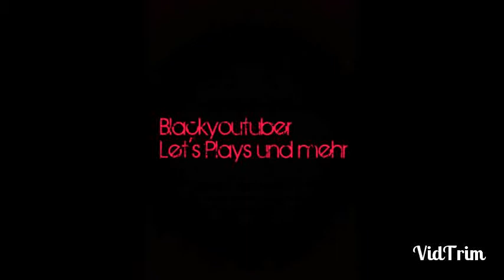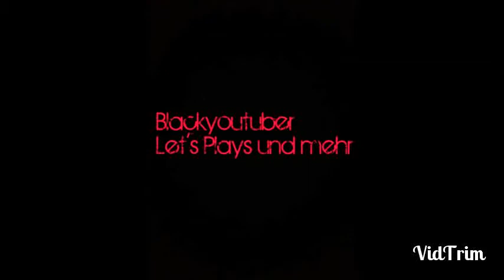Clash of clans Troll Ck 👊